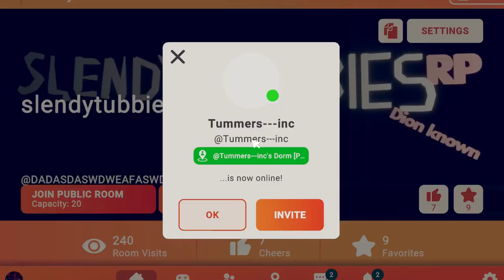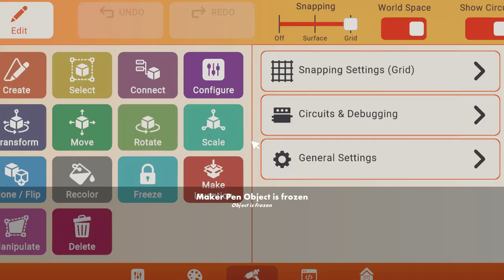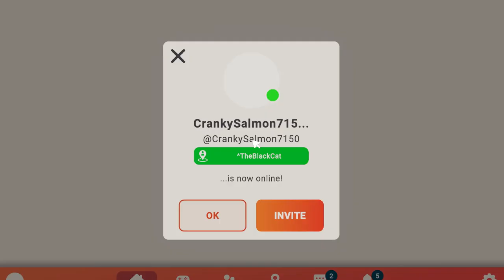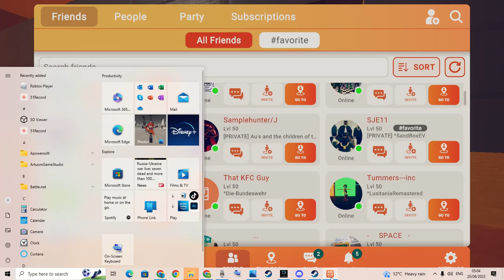rec room the British Army